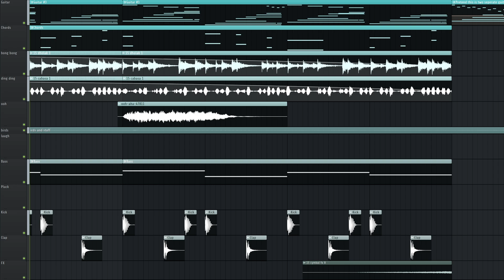what genre is this?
I randomly used some samples I had lying in my fl studio and made this chill song. I really like the vibe of this one, let me know what you guys think :D